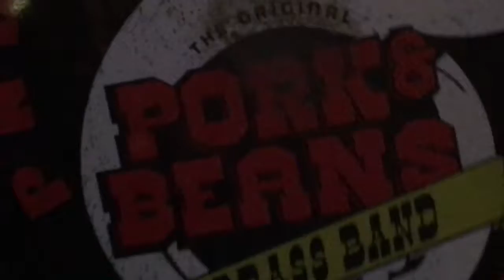2018 Heartland Film Festival Glow Party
A little outside jam session at the Heartland Film Festival Awards Glow Party.